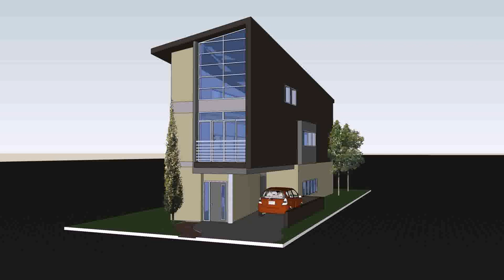Open Plan Double Storey House Design - DaddyGif.com (see description)